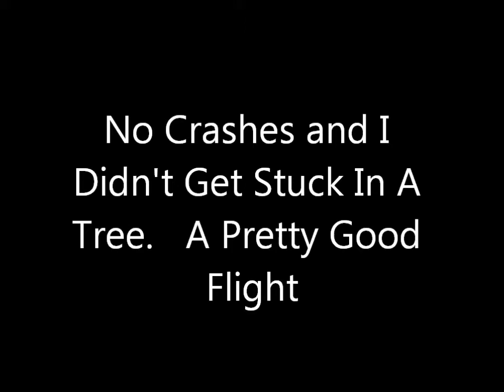Drone 2 Flight 2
Edited version of the drone's 2nd flight